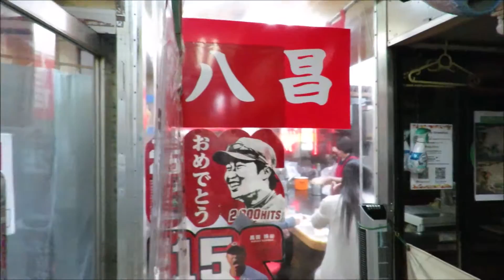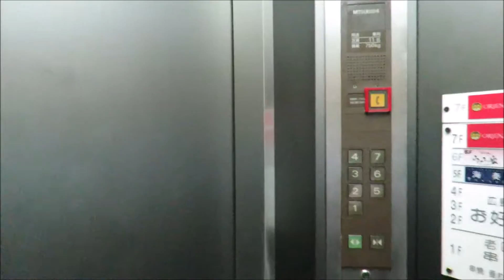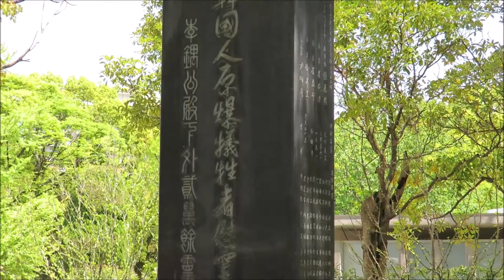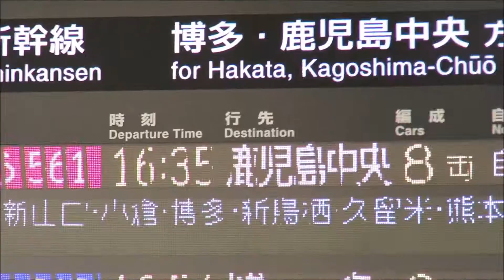Hiroshima, Japan - The Adventures of Justin and Kristen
We feast on okonomiyaki and tour the atomic bomb memorials.